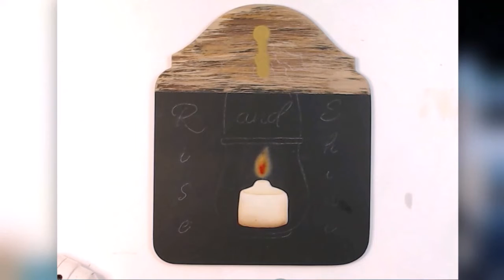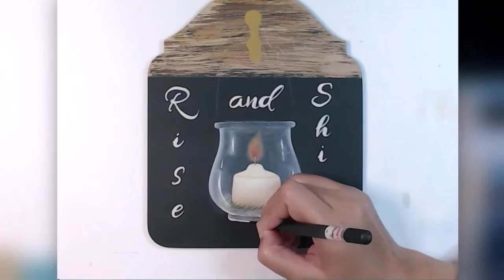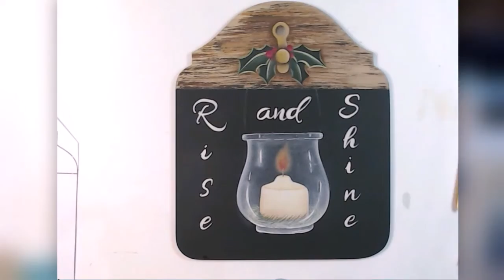Special Design for Painting World Magazine - Rise and Shine Candle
Obrigada pela atenção e espero que gostem.

Amanda